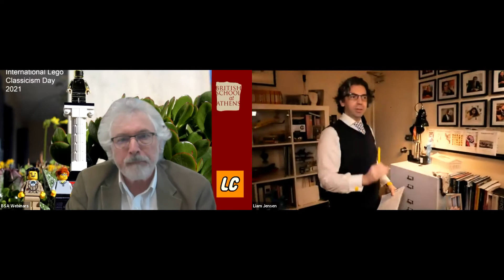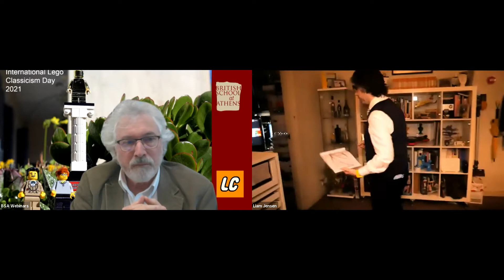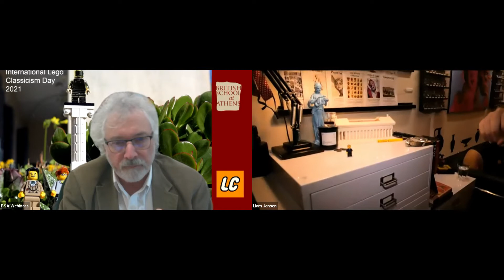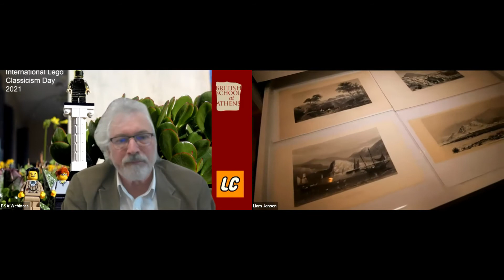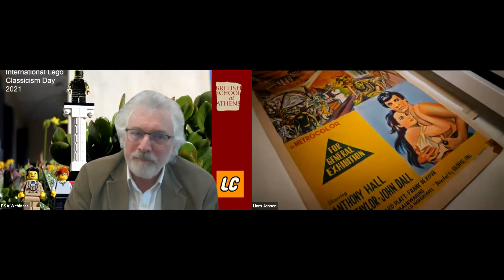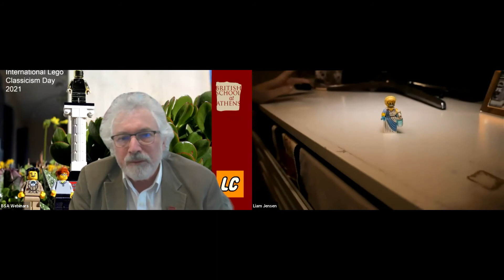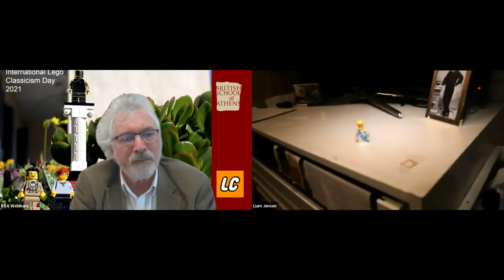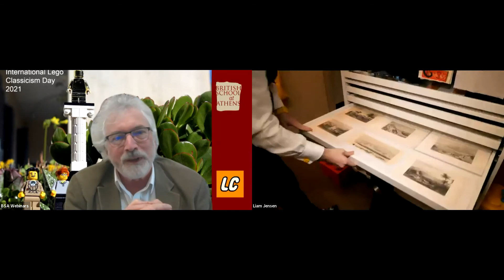International Lego Classicism day 2021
Marking the 5th annual International Lego Classicism Day on Friday 19 February, the Lego Classicist himself, Liam Jensen, gives a tour of his workshop and talks with BSA director John Bennet about the origin of the Lego Classicist idea and how he creates the figures.

Online event hosted by the British School at Athens.